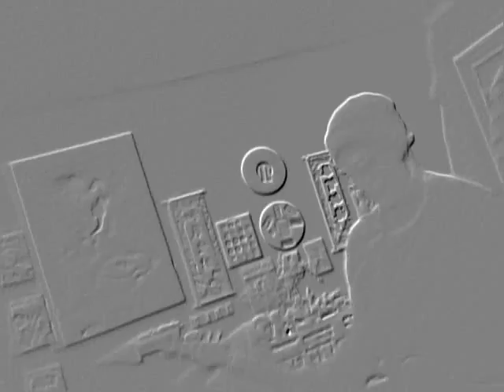Sublime Cover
J.RIZ    and  Shmitt Dawgg